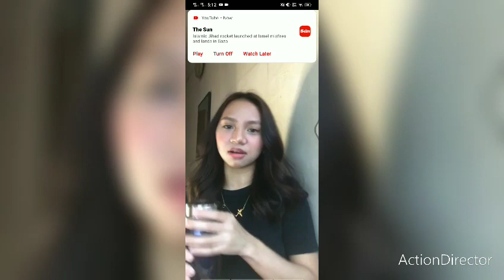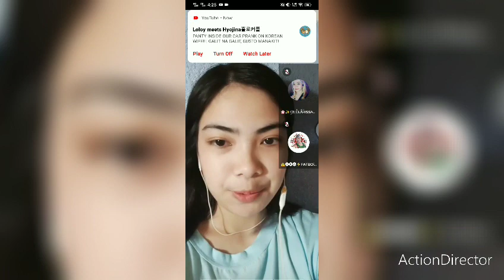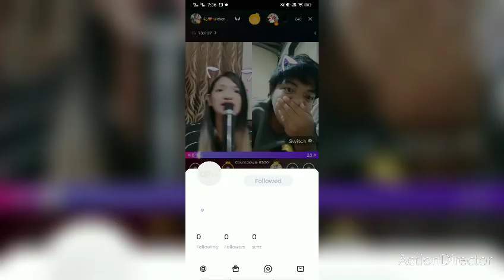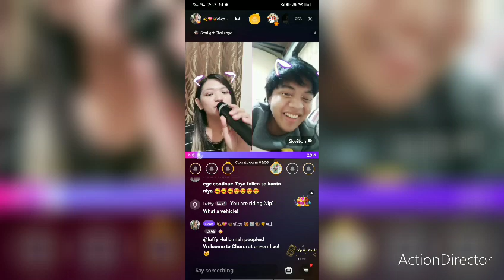tiktok beautiful baby girl in Philippines